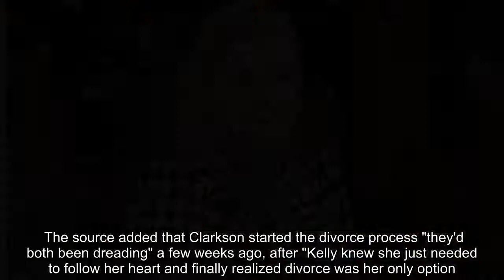✅ The singer filed for divorce from her husband, Brandon Blackstock, after six years of marriage.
✍  Kelly Clarkson is moving on. The "Since U Been Gone" singer was spotted in her Los Angeles neighborhood without a wedding ring on Friday, a day after news broke that she filed for divorce from husband Brandon Blackstock. Clarkson, 38, is seen casually dressed and wearing overalls with a forest green top while walking her dog, Henry, in photos obtained by Daily Mail. In the pics, the Voice coach's sparkler is noticeably missing.  ET confirmed on Thursday that the singer filed for divorce June 4, with Clarkson citing irreconcilable differences in her filing. According to court documents obtained by ET, she listed the separation date as "TBD" and asked for joint legal and physical custody of their two children together; daughter River and son Remington. A source told ET that the former couple, who tied the knot in October 2013, decided to call it quits "after realizing the relationship hasn’t been working for a while."  "Kelly and Brandon work together non-stop and that became a contenti ...